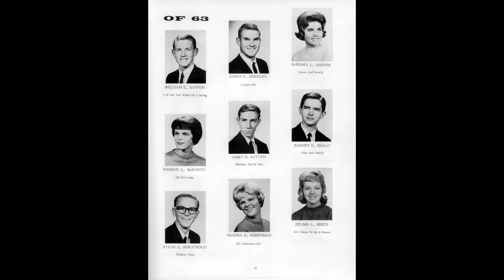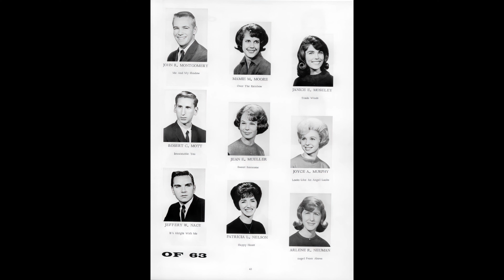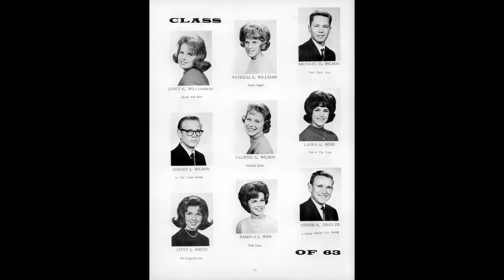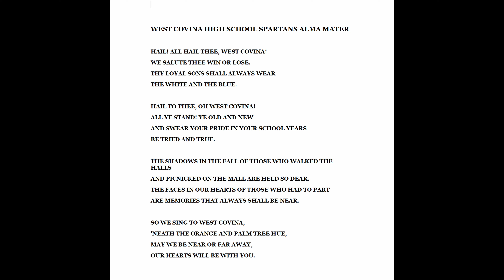WCHS 1963 Lycurgean Sr Photos video